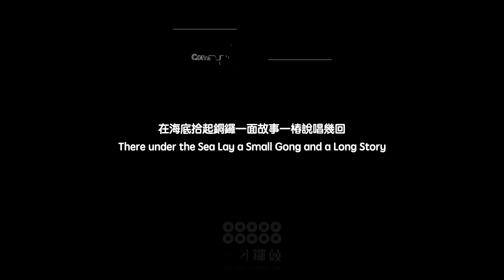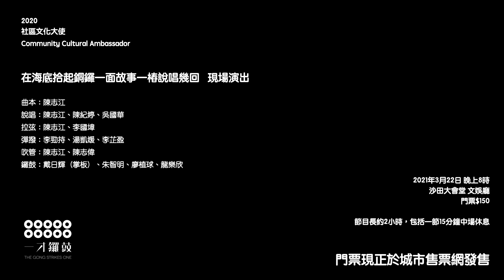【第三回：失意科場】《在海底拾起銅鑼一面故事一樁說唱幾回》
海底方一日，世上已一年。在海底拾起銅鑼一面故事一樁說唱幾回 原是 2020年社區文化大使計劃，改編歷史傳奇《柳毅傳書》，以戲曲音樂、鑼鼓、傳統歌謠，說唱海底的故事。

本回演出者：
說唱：陳志江
箏：李勁持
琵琶：湯凱媛
敲擊：龍樂欣

本回曲詞：

【二黄流水板】
失意科場，到處闖蕩
拜別慈母，換上行裝
自幼家貧，苦無福相
連年落第，未能衣錦還鄉
今已二十有餘，應去見聞增廣
尚是年青力壯，男兒志在四方
前路雖茫，難阻意向
研習技藝，或是行商
娶個美麗姑娘，回家孝順年長
來到此地，有個牧羊姑娘

欲知後事如何，且聽下回分解。

在海底拾起銅鑼一面故事一樁說唱幾回 現場演出：

日期：2021年3月22日
時間：晚上8時正
地點：沙田大會堂 文娛廳
票價：$150

曲本：陳志江
說唱：陳志江、陳紀婷、吳國華
拉弦：陳志江、李國墇
彈撥：李勁持、湯凱媛、李芷盈
吹管：陳志江、陳志偉
鑼鼓：戴日輝（掌板）、朱智明、廖植球、龍樂欣

節目長約120分鐘，包括一節中場休息。

請來聽曲！